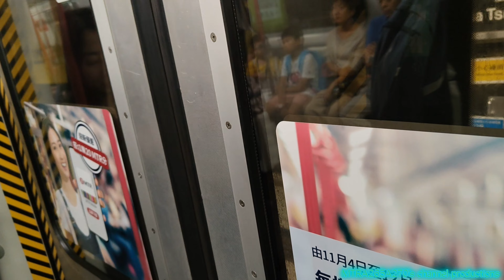[大修前夕幾個月]TWL M-Train(A279/A262)尖沙咀-金鐘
拍攝日期:2023年11月12日(星期日)
使用功能製作片段:CapCut
列車:荃灣線M-Train(A279/A262)，車序032
全列車編組:A279-C279+D739+B486-C486+D761+C262-A262
目的地:由尖沙咀站起點至金鐘終點站
呢部車差唔多應該即將會進行大修工程，所以我自己喺呢一段時間見到佢出全日車就拍攝032車序M-Train A279/A262由尖沙咀至金鐘站路段，喺返屋企路段嘅時候就影到都幾滿足，因為我本人都坐好耐冇坐過呢一部嘅M-Train A279/A262行荃灣線做全日車真係幾好，所以今次我會拍攝佢嘅行車片段作為紀錄。